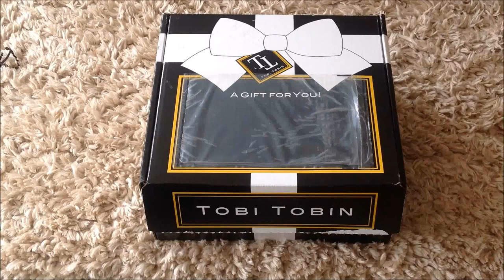May 2017 Tobi Tobin Black Box Unboxing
The May 2017 Tobi Tobin Black Box unboxed! Tobi Tobin Black Box is a monthly subscription box for artisan dark chocolate and hand-poured candles.